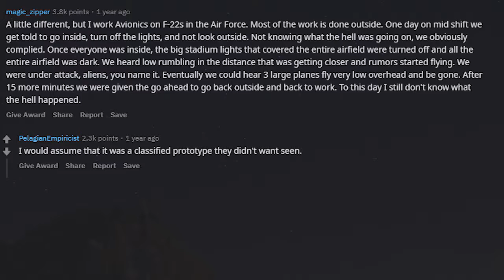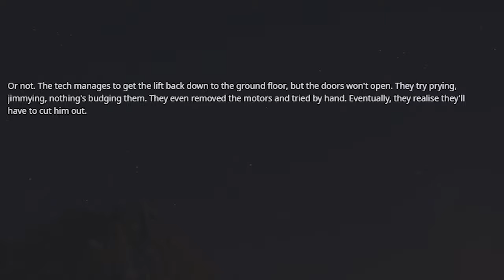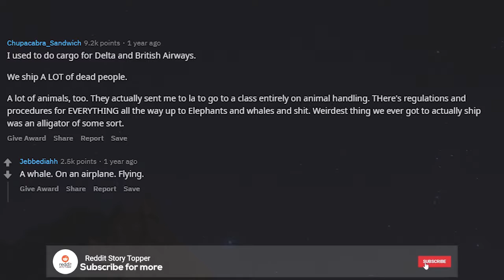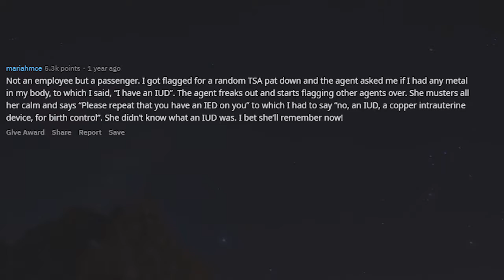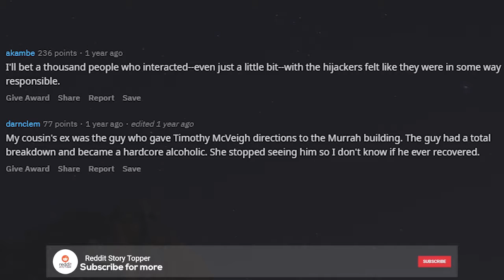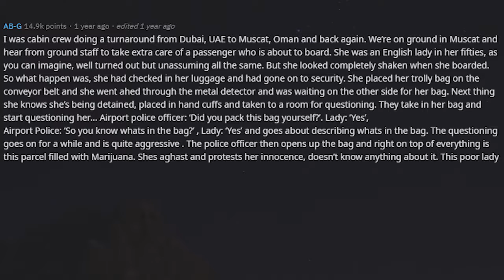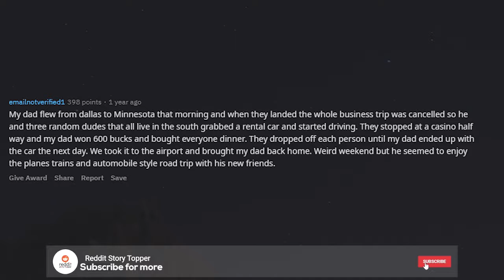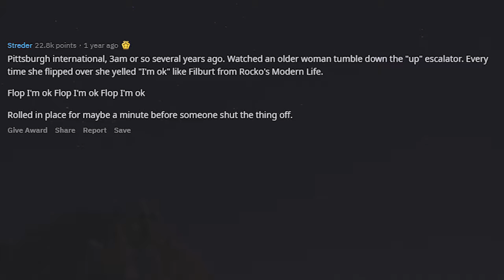Strangest, Funniest, Scariest Story At Your Airport (r/AskReddit Top Posts Reddit Stories)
🔥 Got A Story Topper? Comment your own story below!